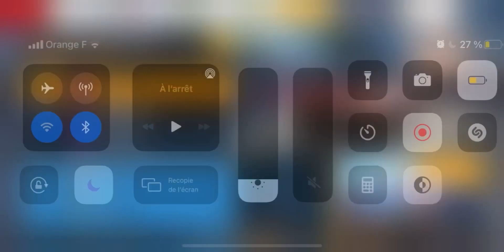1BILLION downloads Celebration 🎊 Cup | Vanda Electrics Dendrobium - 1.17.912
I've improved my run to 1.17.172 😉

👆(Instagram, X, TikTok & more!)

(Shoutouts, badges, extra emoji’s & more…!)
for only 0.99$ per month :